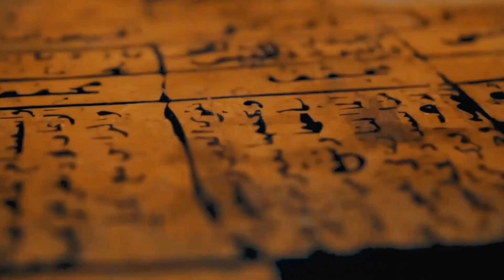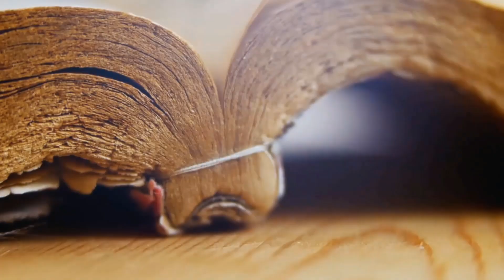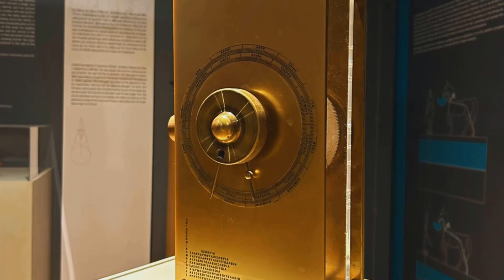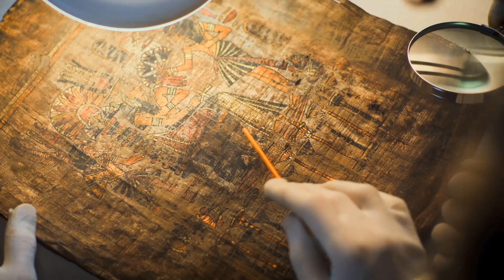Ancient Engineering Marvels: Beyond the Pyramids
Think you know ancient wonders? Think again. While the Great Pyramids have captured our imagination for millennia, they are just the beginning.

In this documentary, we journey beyond the obvious to uncover jaw-dropping engineering marvels from forgotten civilizations that will completely shatter your perception of ancient capabilities. We'll explore massive Roman aqueducts defying gravity, Inca roads carved into sheer mountain cliffs, and the subtle, mathematically perfect optical illusions of the Parthenon.

Prepare to be amazed by lost technologies like the Antikythera Mechanism, an ancient Greek analog computer, and the enduring mystery of the Nazca Lines, which are only visible from the sky. These aren't just ruins; they are proof of an ingenuity so profound, it will make you question if we've actually regressed in some ways.

Join us and discover the true genius of ancient engineers who built the impossible without modern tools.

Video Chapters

0:00 Intro

2:07 Unveiling the "Impossible" Infrastructures

8:39 The Genius of Ancient Architects

14:54 Lost Technologies and Enduring Mysteries

18:13 Call to Action and The Future of Discovery